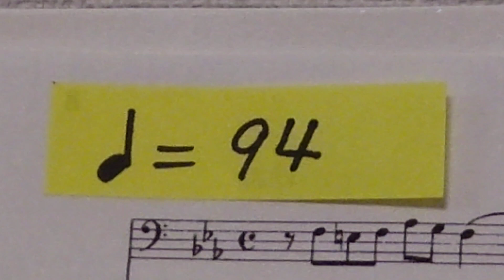Georg Philipp Telemann Sonate in f-moll